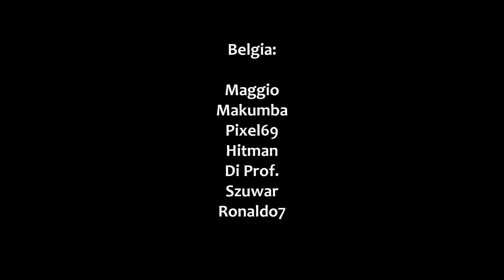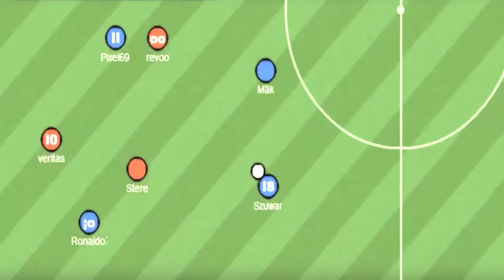TOP mecze RSHL: Jamajka v Belgia (SC '14)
Kompilacja na potrzeby artykułu do gazetki RSHL News: "TOP mecze w historii RSHL".